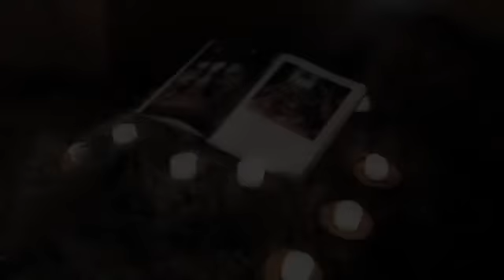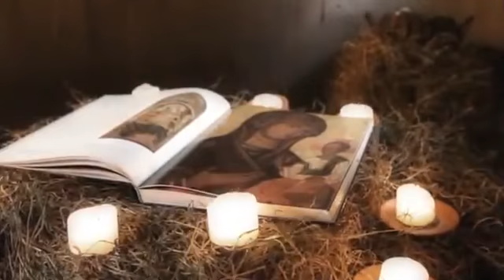El ÁNGELUS - Consagra tu día y Obtén Indulgencia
(10 años de Indulgencias por cada vez
que se rece e Indulgencia Plenaria
al mes)

Se reza las 6 a. m, 12 m y 6 p. m.